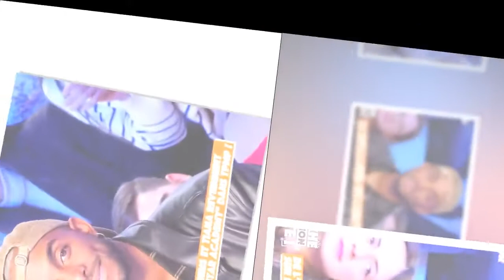"Pour être honnête…" : Chris se confie sur son futur après la Star Academy